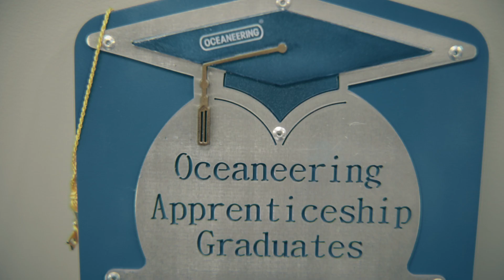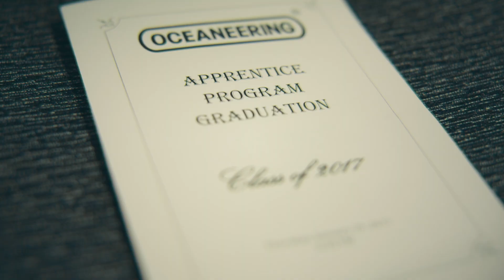SMART Graduation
New graduates making the SMART choice.